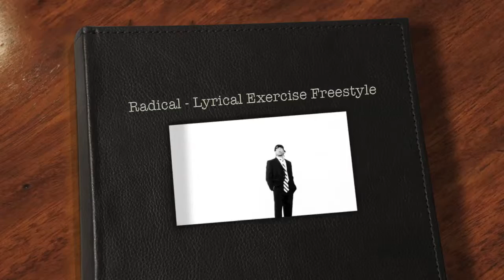Radical - Lyrical Excersise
Radical - spittin Blue Majic on this Classic track Holla at me Jay-Z LETS GET THIS MONEY!
YEP YOU MIGHT AS WELL YOUTUBE RADICAL1417 listen to the rest of the videos too..if you liked this